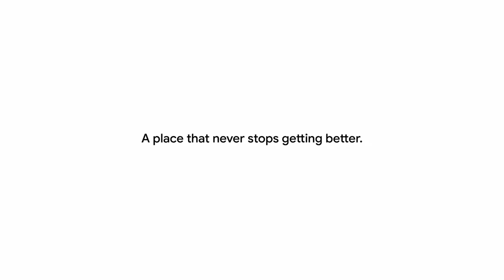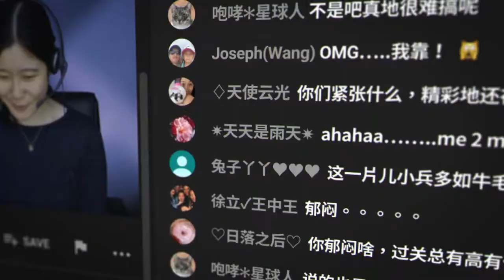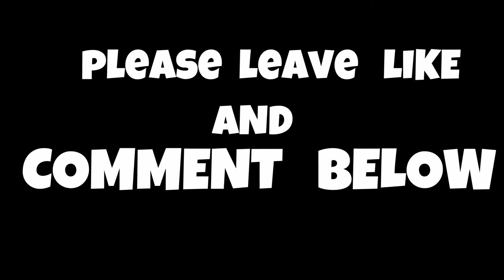Google's Stadia Official Trailer The Next Gaming Platform from Google GDC 2019